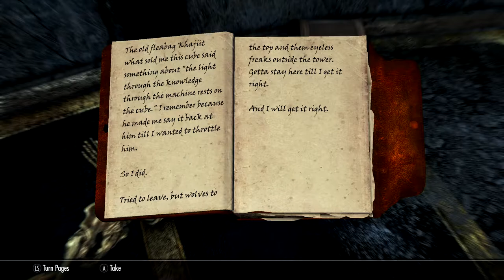Skyrim SE [Modded Vampire] Discerning The Transmundane - The Tower Of Mzark Pt.5 Ep.77